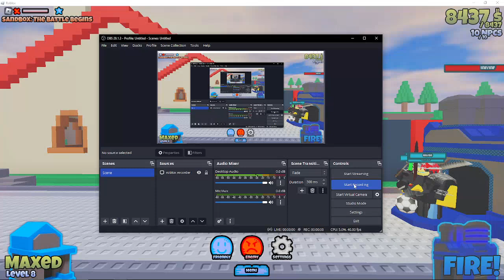10v10 #1 [The Battle Bricks Sandbox]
Screw it, might as well do 10v10's as well as 5v5's lol